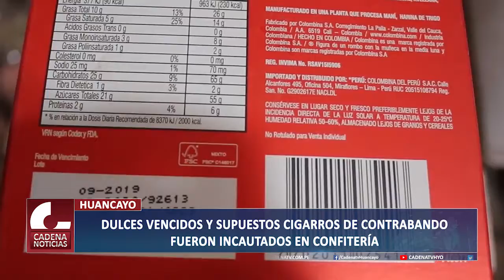DULCES VENCIDOS Y SUPUESTOS CIGARROS DE CONTRABANDO FUERON INCAUTADOS EN CONFITERÍA